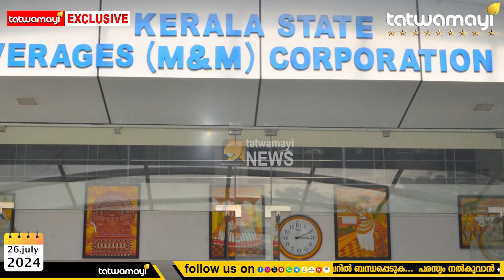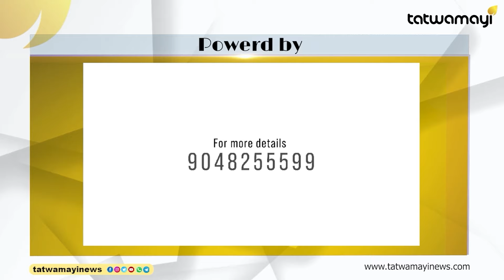കോടികൾ ഒഴുകിയ വ്യാജമദ്യ വിപണിയിൽ കുരുക്ക് വീഴുന്നത് ആർക്കൊക്കെ|exclusive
സംസ്ഥാന സർക്കാർ ഏജൻസിയുടെ വീഴ്ചയിൽ ദുരൂഹതയേറുന്നു ! കേരളം ഇതുവരെ കുടിച്ചു തീർത്തതിൽ ഭൂരിഭാഗവും വ്യാജമദ്യം|exclusive